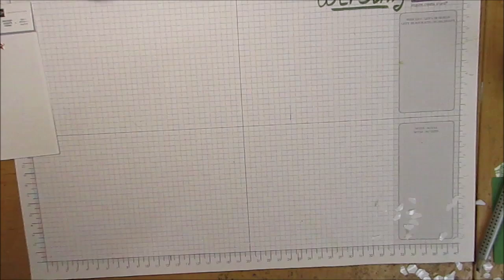One Sheet Wonder Landhausweihnacht Karte 7 und 8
Hallo, hier nun die Karten Nr. 7 und Nr. 8 meines One Sheet Wonders mit dem Designerpapier Landhausweihnacht von stampin up.